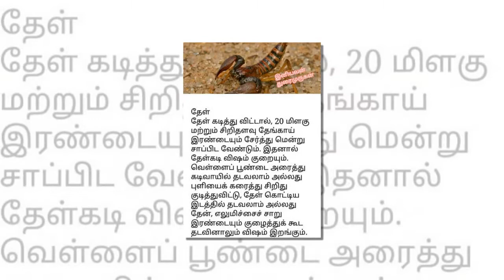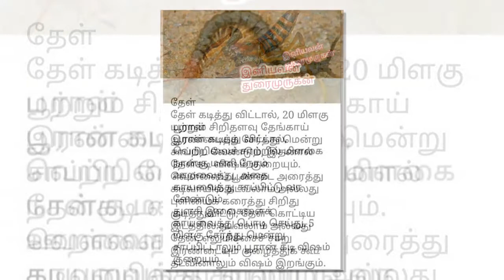பூச்சி கடிக்கு பாட்டி வைத்தியம்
பூச்சிகள் கடியும், மருந்தும்
பூச்சி கடி வீக்கம் குறைய பூச்சி கடி வீக்கம் பூச்சி கடி வைத்தியம் பூச்சி கடி பூச்சி கடி அரிப்பு மருந்து
பூச்சி கடி அறிகுறி
பூச்சி கடிக்கு மருந்து

விஷ பூச்சிகள்
பூச்சி கடி வீக்கம்
பூச்சி கடி வைத்தியம்
பூச்சி கடி
பூச்சி கடி அரிப்பு மருந்து